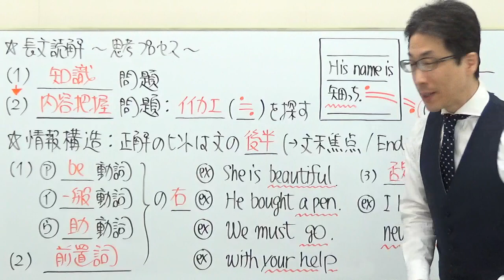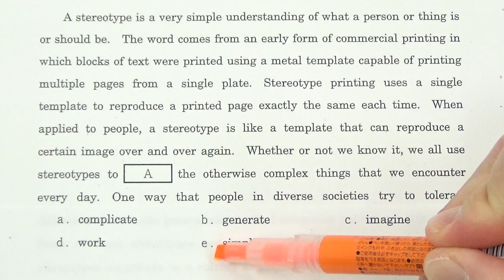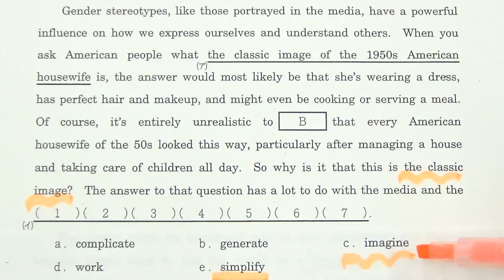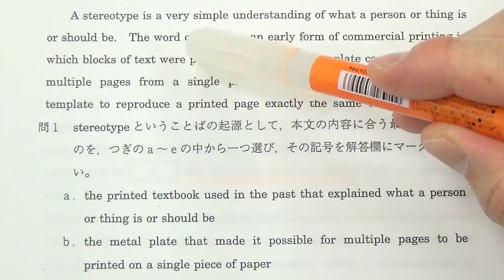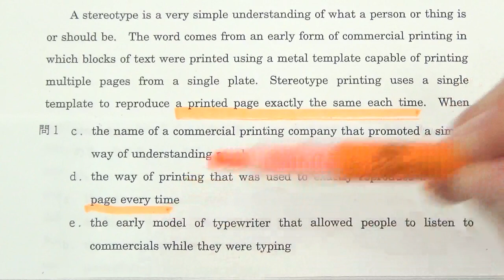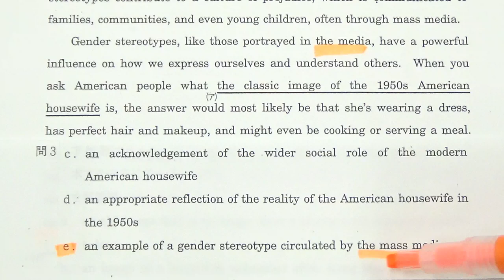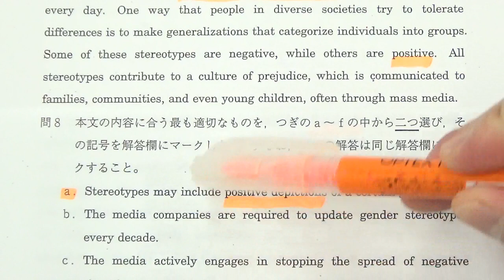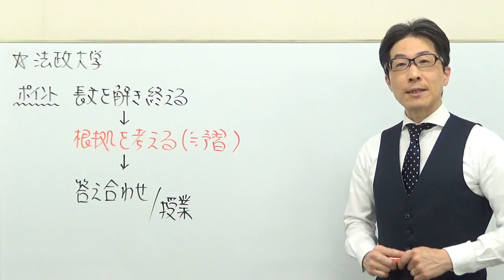【GMARCH】3101法政大長文読解過去問演習2018経済･社会･現代福祉･スポーツ健康学部A方式Ⅲ